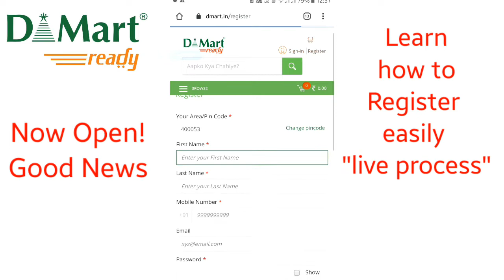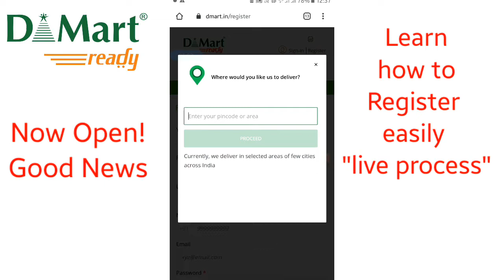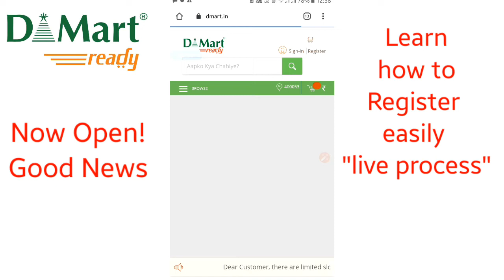DMart || D'Mart Online Shopping || Dmart Ready open Now || Dmart Khul Gaya Hai|| Dmart Ready Order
Hello friends, welcome back today's very is very interesting.

Plz note the url-

How to order online from Dmart online for Home Delivery grocery items video below-

Step by Step Guide- Video